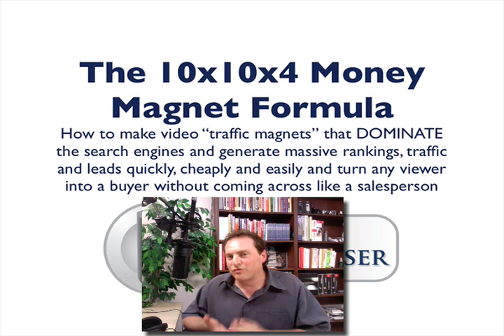10x10x4 Registration with Eben Pagan and Mike Koenigs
to get a playback video and manual that teaches the 10x10x4 program step-by-step for getting ranking, traffic and leads for any web site